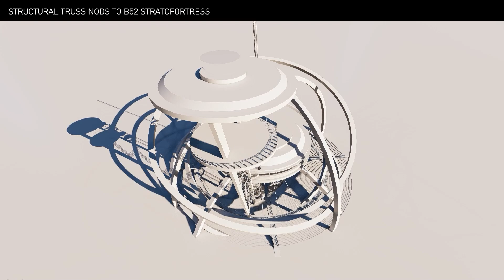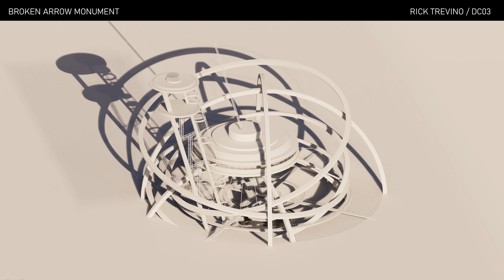Monument for the Goldsboro Broken Arrow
DC03
Spring 2024